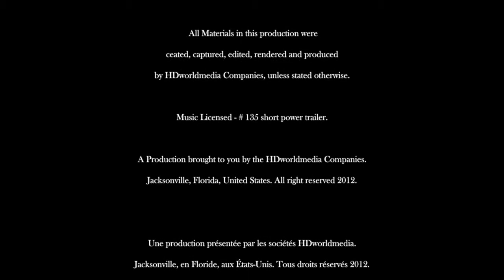PARIS, 72hours, TravelsWithMyWife® Les Champs Elysees.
Travel to the city of lights and arriving early morning. Paris is not Paris without walking up the Champs Elysee, The most Famous Boulevard in the world.